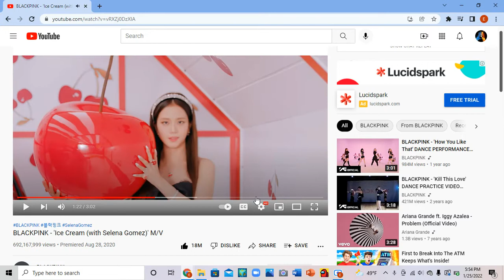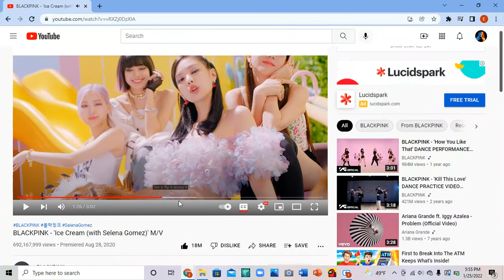Look at Jennies lips